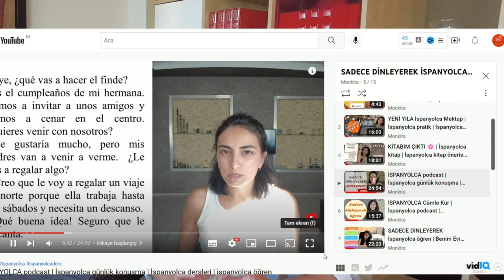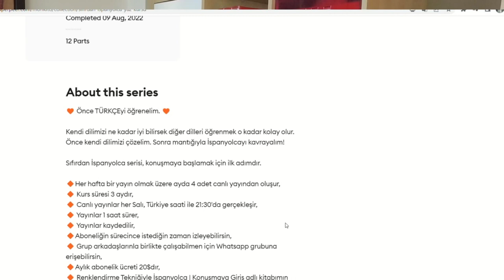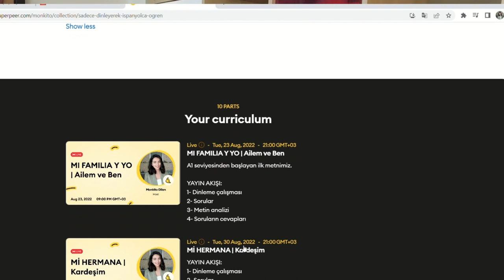iSPANYOLCA PODCAST | İspanyolca Hikaye | Sıfırdan ispanyolca | İspanyolca Öğreniyorum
Hoş geldiniz! İspanyolca Podcast başlığı altında İspanyolca öğrenebileceğiniz, ispanyolca pratik yapabileceğiniz yepyeni bir seriye başlıyoruz. Bu seride seviyelere göre sıralanmış İspanyolca hikayeler, İspanyolca metinler dinleyip sorular cevaplayabileceksiniz.

Daha detaylı bir analiz çalışması isterseniz Superpeer profilimi ziyaret ediniz.

Günlük pratik yapmak için İstangram hesabımı da takibe alabilirsiniz.